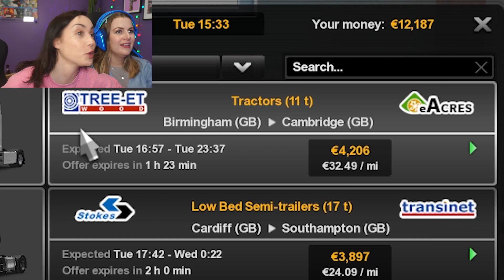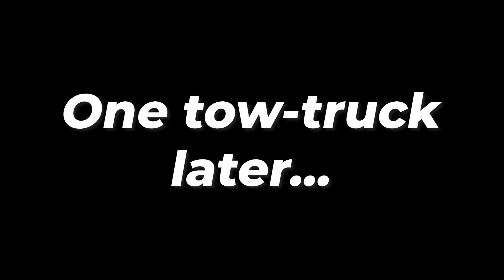Rosie driving badly for 16 minutes 🤣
BOOP BOOP! I honestly don't understand what's wrong with her. Here's the link to the Logitech G923 Driving Wheel! And get the G733 Colour Collection headset here!

VOTE FOR US TO WIN A BRITISH LGBT AWARD!